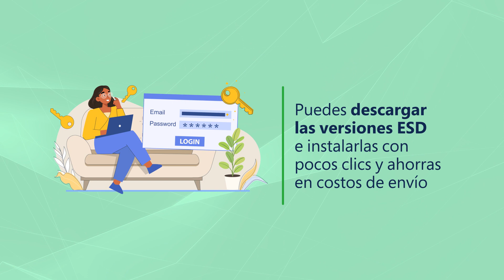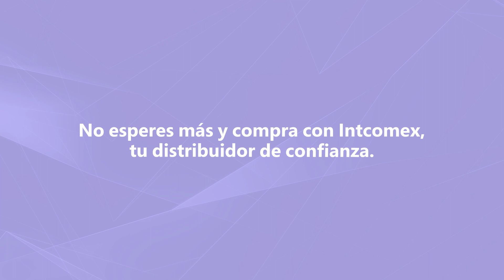Lo barato resulta caro: Compra Windows genuino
Por ahorrar dinero, tus clientes pueden estar expuestos a peligros, amenazas y pérdidas millonarias. En este video, te contamos sobre ello. Sé el mejor estratégico para su negocio y recomiéndales siempre software y licencias genuinas.